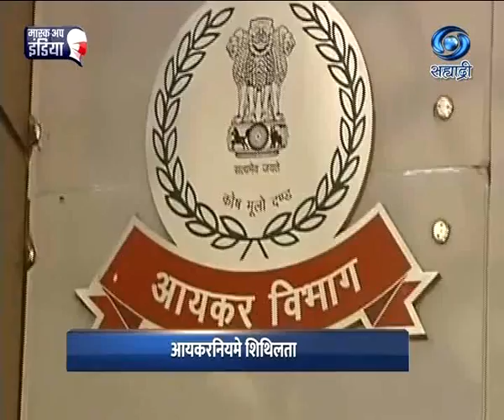Sanskrut News 08.05.2021